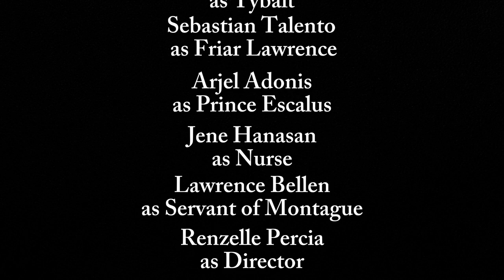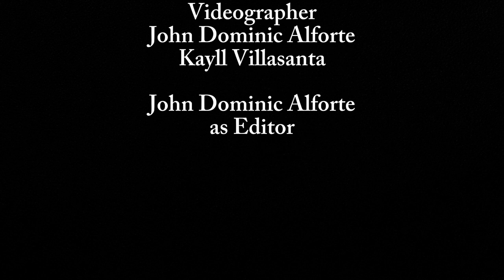Romeo and Juliet | Short film | 9-Aristotle | DVBVIS | SY2324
Director: Renzelle Percia

Assistant Director: Yvhon Joy Noto

Cameraman: John Dominic Alforte & Kayll Villasanta

Editor: John Dominic Alforte

CHARACTERS:
ROMEO: Cedrick Añosa
JULIET: Heleina Maurice Cahucom
TYBALT: Rapha Balanza
MERCUTIO: Marvin Gabion
NURSE: Jene Hanasan
FRIAR LAWRENCE: Sebastian Talento
CLERGY ASSISTANT: Renzelle Percia
ABRAHAM: Lucas Cruz
SAMPSON: Nack Dayawon
GREGORY: Arvin Sabdao
PRINCE ESCALUS: Arjel Cj Adonis
BENVOLIO: Marck Coralde
BALTHAZAR: Jamere Martinez
LORD CAPULET: Lawrence Bellen
LADY CAPULET: Lorraine Pedregal
COUNT PARIS: France Evangelista
LORD MONTEGUE: Dave Herdilis
LADY MONTEGUE: Aliyah Nunez